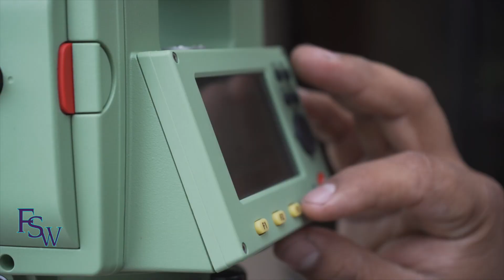FSWPrograms - Architectural Design and Construction Technology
If you have dreams of becoming an engineer - FSW is the place to start. The Architectural and Constructional Design program gives you the hands on experience you need to get started on the right path to success. Check out what students had to say about this program.